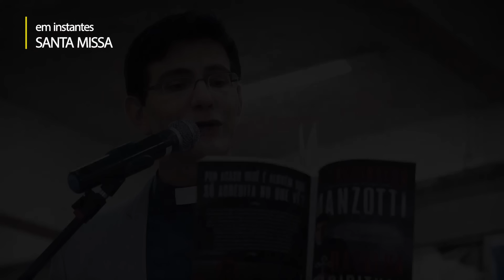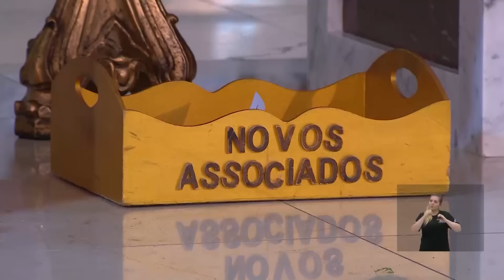Santa Missa Dominical | Padre Reginaldo Manzotti | 18/12/2022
Diariamente você acompanha, aqui pelo canal, a Santa Missa celebrada no Santuário Nossa Senhora de Guadalupe, em Curitiba. Um momento especial de encontro com Deus na Eucaristia.

TRANSMISSÃO AO VIVO DE PADRE REGINALDO MANZOTTI

Santa Missa Dominical 18/12/2022